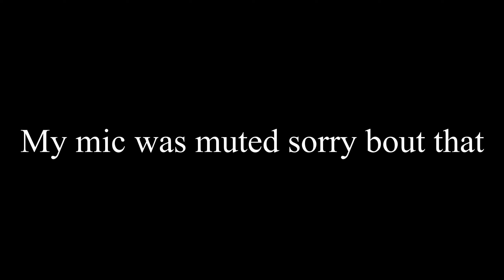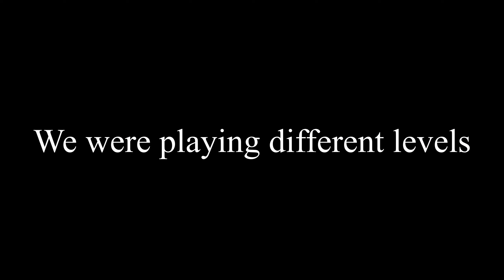12 Demons of Christmas #1 - Deadly Games by DamianOskabanos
The 12 demons of Christmas has started. Daily uploads at 5PM, don't miss them.